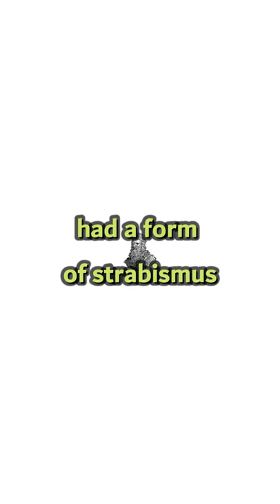Leonardo Da Vinci had strabismus?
Did you know that Leonardo Da Vinci had strabismus?

Did you know that Leonardo Da Vinci had a form of strabismus that could have facilitated his artistic work?
Examination of 6 likely portraits and self-portraits of da Vinci shows that most paintings exhibit a consistent exotropic strabismus .
The presence of exotropia, particularly if it was intermittent, may have contributed to da Vinci's exceptional ability to capture space on the flat canvas.
In people with strabismus, the eyes don’t align normally when the person is looking ahead. One or both of the eyes turns slightly inward or outward, off center.
Rembrandt and Picasso are artists who are also believed to have had the condition.
Leonardo da Vinci had intermittent exotropia with the resulting ability to switch to monocular vision, which would perhaps explain his great ability for depicting the 3-dimensional solidity of faces and objects .
His outstanding attention to details, perspective and depth perception are explained by his condition.
Mona Lisa's look is not focused, and she suffered from strabismus too.
Diagnosing an eye condition from art is challenging and still

VIDEO CREDITS : Most videos I used were videos from videvo.net, pixabay.com, pexels.com, no attribution was required, I was allowed to use them in all projects and media.